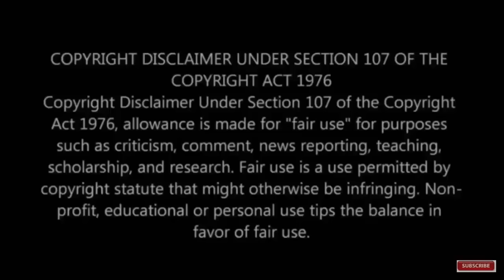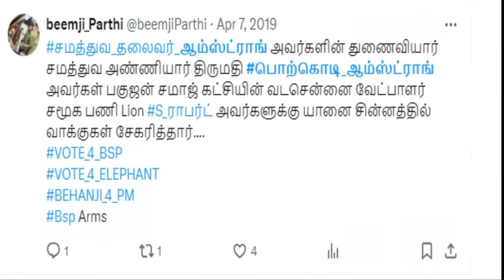தன்னை விட 20 வயது மூத்தவரான ஆம்ஸ்ட்ராங்கை காதலித்து திருமணம் செய்த பொற்கொடி பற்றி அறியாத உண்மைகள்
This video is about Bahujan samaj party Tamilnadu chief Armstrong wife Porkodi family background and love story.